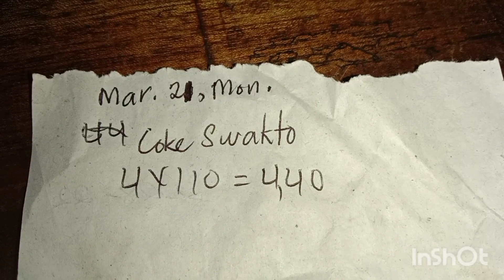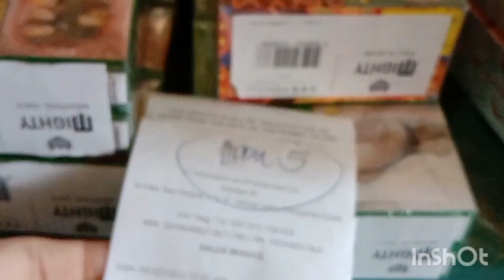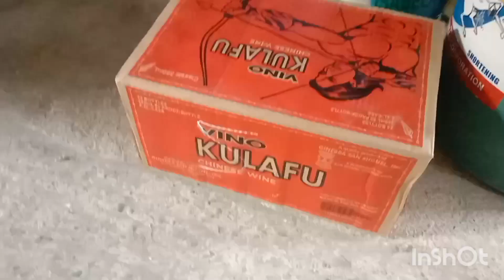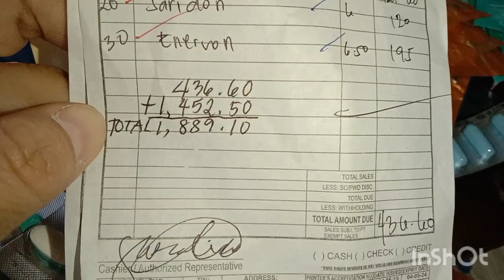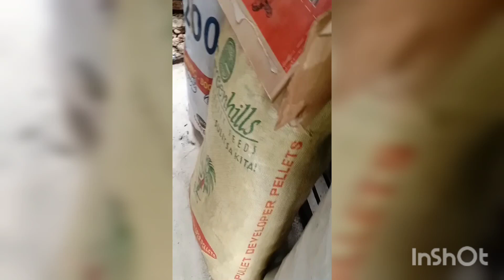Weekly gastos- Lahat na nailabas na pera ay galing sa kita ng tindahan.